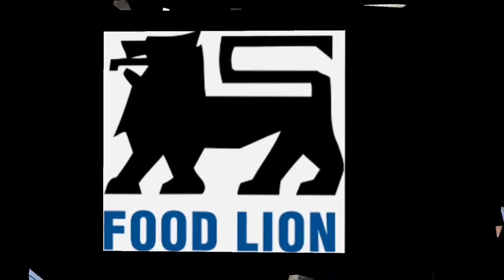@FOODLION..... this is a day to day of me going to work, what I do at work & back home.... 10-4